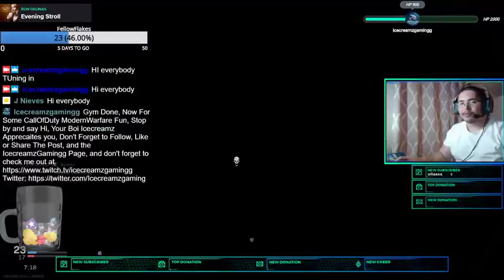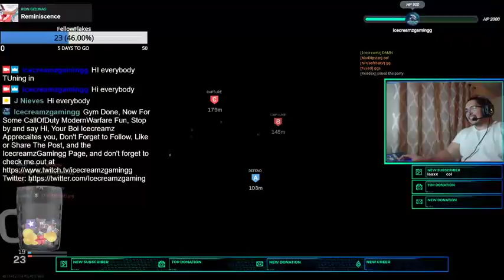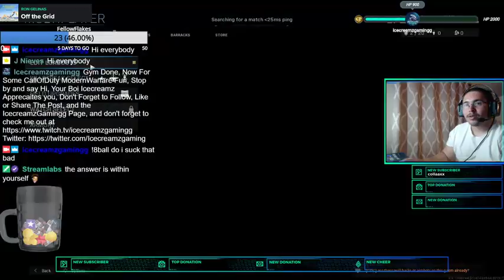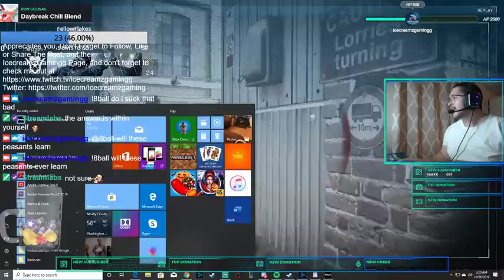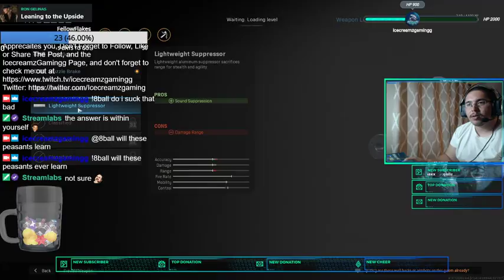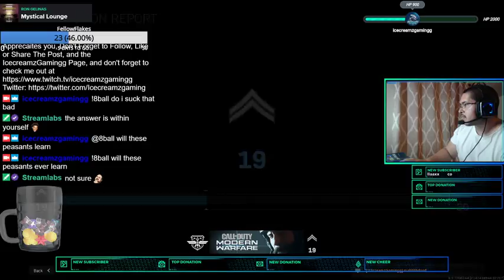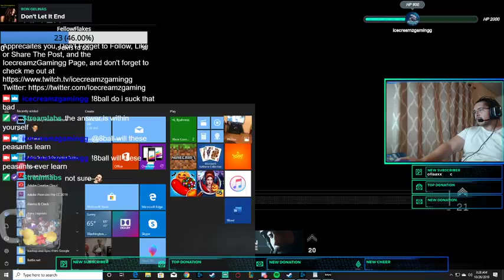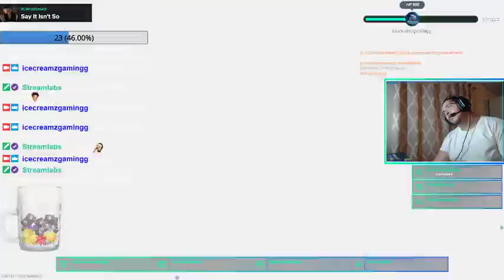WorldConsoleWars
Gym Done, Now For Some CallOfDuty ModernWarfare Fun, Stop by and say Hi, Your Boi Icecreamz Apprecaites you, Don't Forget to Follow, Like or Share The Post, and the IcecreamzGamingg Page, and don't forget to check me out